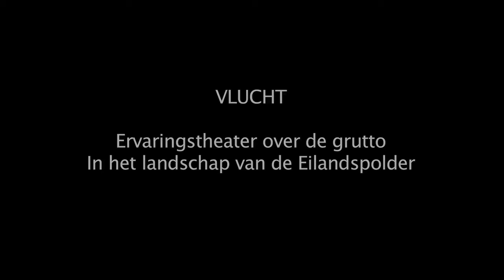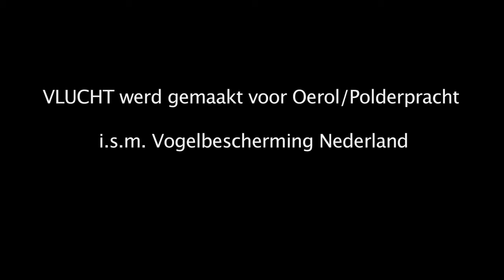Vlucht trailer 2016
VLUCHT werd ontwikkeld in samenwerking met Vogelbescherming Nederland op Oerol, speciaal voor Karavaan Festival 25 mei t/m 5 juni is een nieuwe versie ontwikkeld